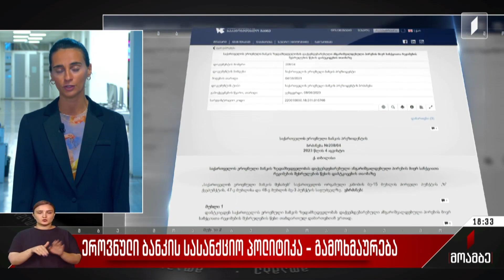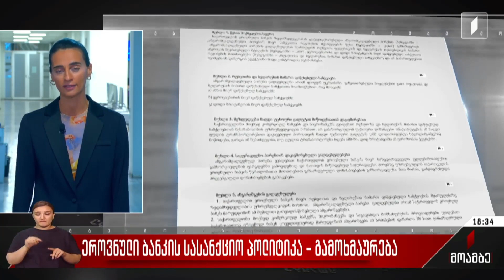ეროვნული ბანკის სასანქციო პოლიტიკა - გამოხმაურება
საქართველოს ეროვნული ბანკის პრეზიდენტის მოვალეობის შემსრულებელმა, ნათია თურნავამ სებ-ის რეგულირებას დაქვემდებარებული ორგანიზაციებისთვის საერთაშორისო სანქციების რეჟიმის შესრულების წესი დაამტკიცა. წესი რუსეთისა და ბელარუსის წინააღმდეგ აშშ-ის, ევროკავშირისა და დიდი ბრიტანეთის მიერ დაწესებული სანქციების რეჟიმს უკავშირდება. რეგულაციის მიხედვით, ბანკები, მიკროსაფინანსო ორგანიზაციები და სხვა ორგანიზაციები ვალდებული არიან შეიმუშაონ და დანერგონ შიდა კონტროლის ეფექტიანი მექანიზმები.